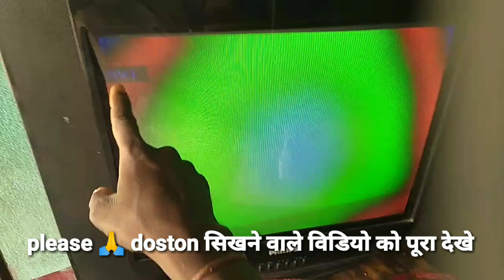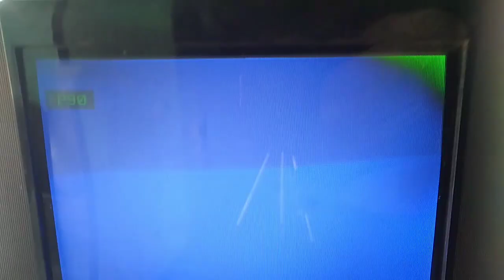How to repair colour patch problem!Colour patch problem remove new trick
crt tv color shadow problem
crt tv repair
crt tv blue color problem
crt tv brightness problem
tv color problem repair magnet
crt tv black and white problem
crt tv green color problem
crt tv ring magnet adjustment

Namskar dostos swagt hai kumar repairing house mai aap savi ka dosto aaj ki video mai ham crt tv power supply repair karna sikhaayenge to janne ke liye is video ko pura dekhiae aur channel par naye hai to chnnel ko jarur subscribe kare video ko achcha lage tovideo ko like kareto fir milge neyetopik ke satha thanks for watching video